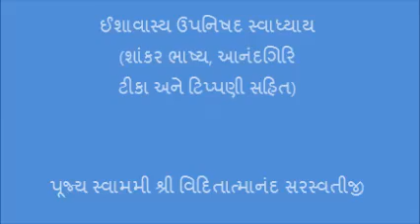૦૪ ઈશાવાસ્ય ઉપનિષદ સ્વાધ્યાય શાંકર ભાષ્ય, આનંદગિરિ ટીકા અને ટિપ્પણી સહિત